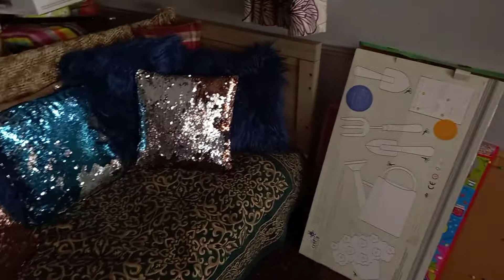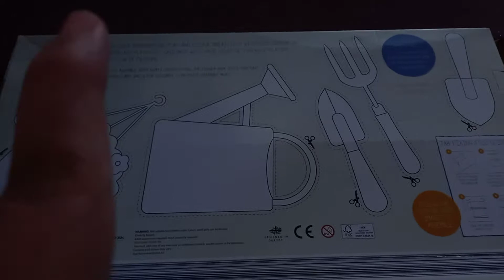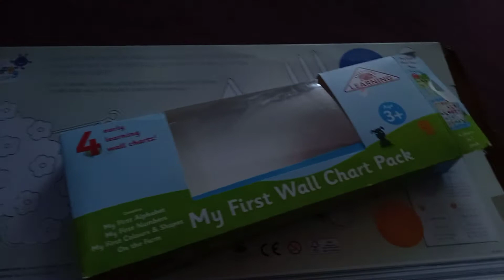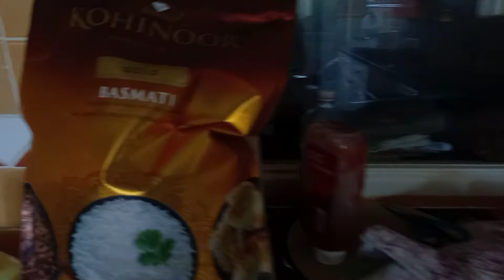Qurantine Day 1 | Bhot Bara Nuksan Kar Diya Husband Nay